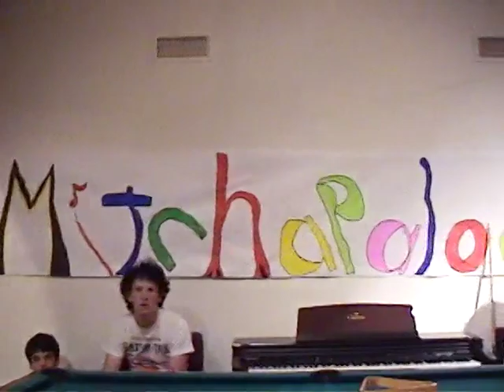HOLY MOLAR: Live at Mitchapalooza video from the "Dentist The Menace" DVD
HOLY MOLAR "Dentist The Menace" DVD available from Three One G. FYI, to view the footage with nudity, you have to purchase the DVD